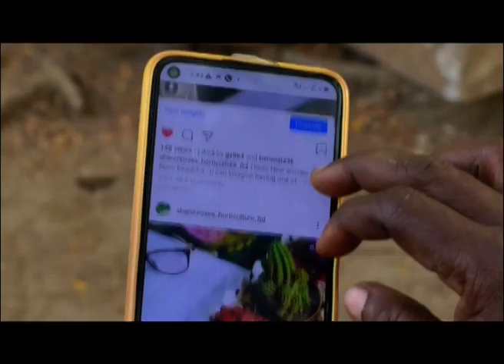SURVIVING COVID 19 WITH MARY OMOH GARDENER |16/12/2020 | NTA